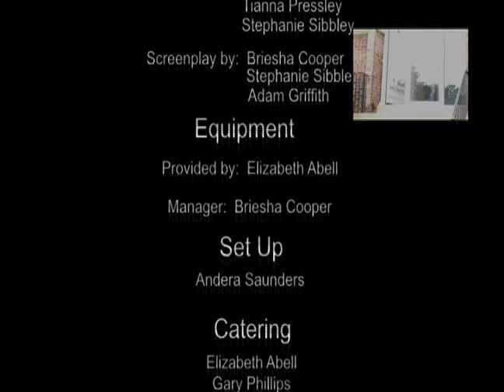What?!?!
This is the first film I acted in. This was apart of the first annual, DM/AM/PM, a 24-hour film festival. It was awarded with an Honorable Mention.